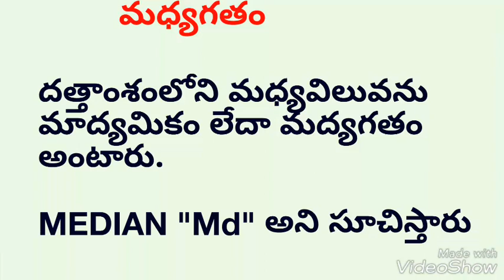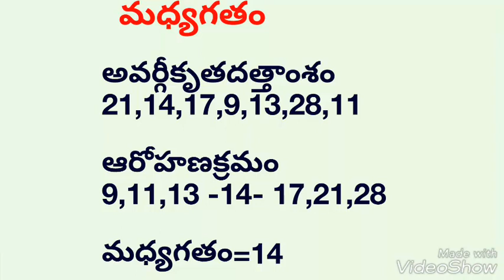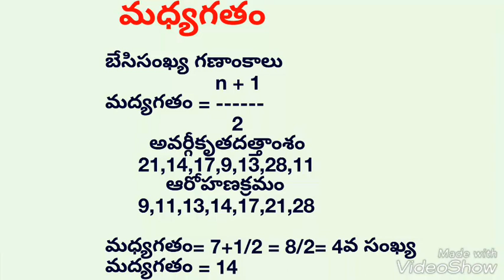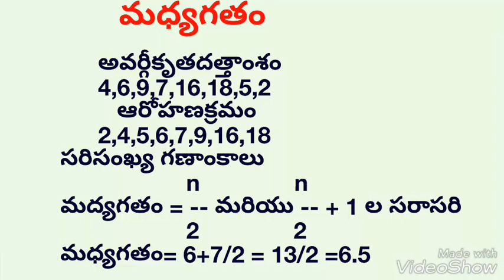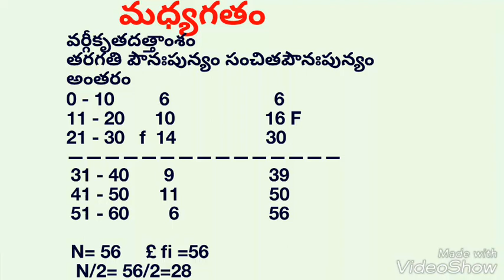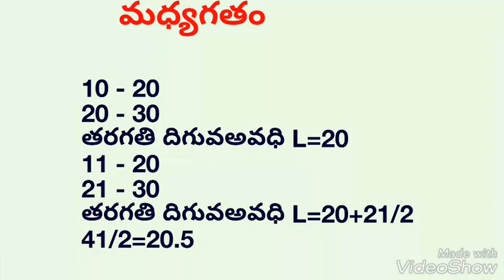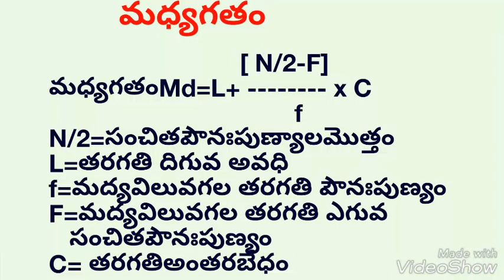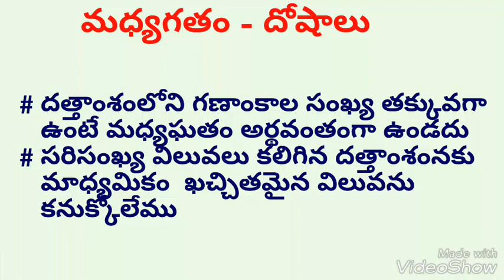మద్యగతం-Median-Statistics,DSC,TET,TRT,group2,VRO,VRA,Panchyt Sectry,Police Constable,SI,RRB,SSC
udyog sadhana mahesh uma మద్యగతం-మాద్యమికం-Median-వర్గీకృత అవర్గీకృత దత్తాంశాలలో మాద్యమికం/మాద్యగతం కనుగునే పద్దతులుmahesh uma